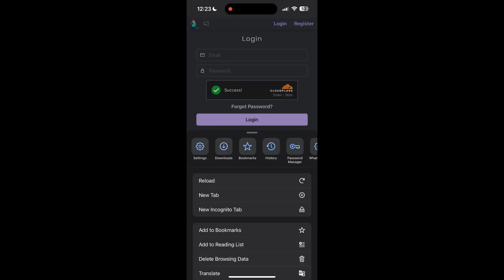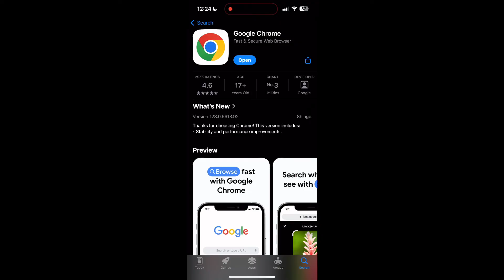How to Fix Janitor Ai Account Login Not Working 2024?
Struggling with login issues on your Janitor AI account? 🚀 In this video, we’ll walk you through effective solutions to resolve common login problems and get you back into your account quickly.
Whether you’re facing login errors or simply can’t access your account, this tutorial will help you troubleshoot and resolve the issue efficiently.